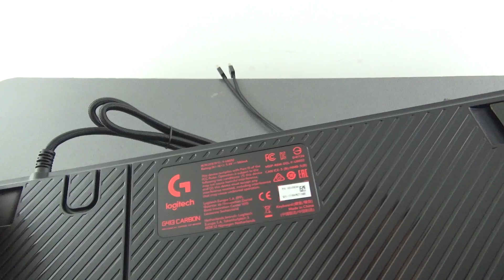Unboxing Logitech G413 Carbon